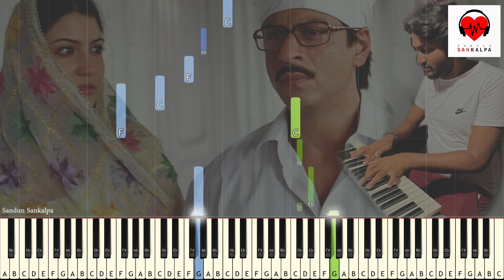Rab Ne Bana Di Jodi - Piano Tutorial By Sandun Sankalpa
SPECIAL THANKS
Hasitha Madhawa

🎧 Tutorials & Covers List 🎧